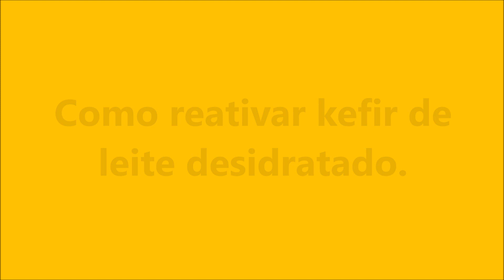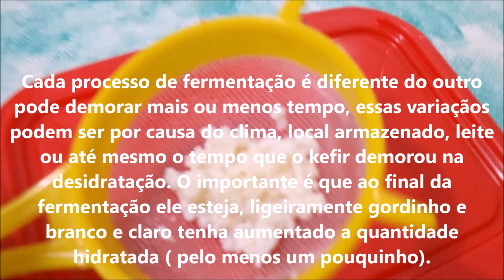Como Ativar/ Reativar kefir de Leite Desidratado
Olá pessoal,

O vídeo tão esperado por muitos, como reativar kefir de leite desidratado, agora vocês já sabem desidratar e sabem também hidratar. Espero que gostem de coração
Se gostou do vídeo não esqueça de clicar no botão gostei,